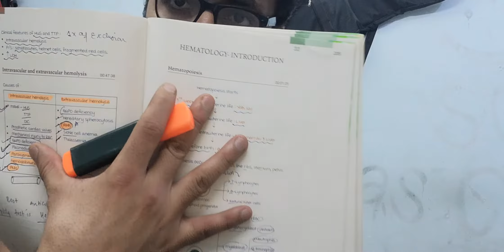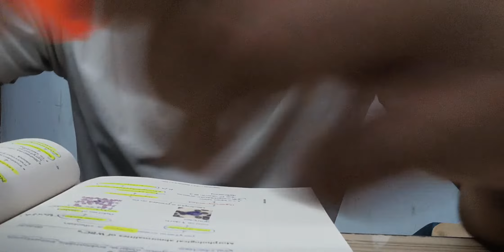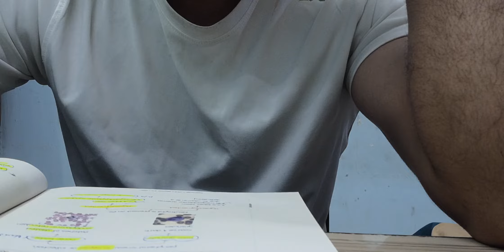Study with me ||Hemat Revision INICET NOV 21||Dr Dreamer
Study with me hemat Revision inicet nov 21
Dr Dreamer